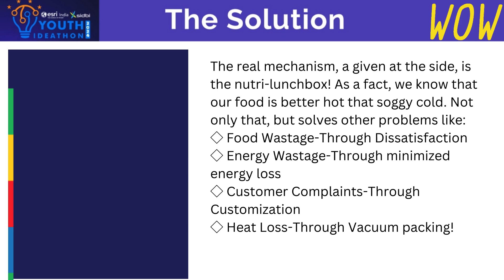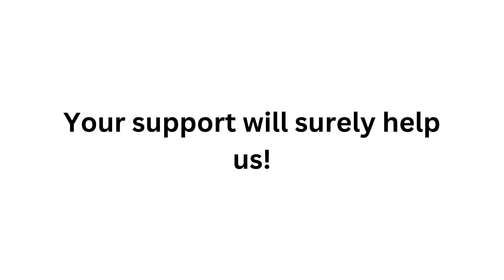UID -2F34974 | Youth Ideathon 2024 | TOP 500 | Team DAV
Youth Ideathon 2024 | Students -Abirami T Deeksha Ramani T}Vaishnavi S | Grade-Junior (4 - 8 Grade)| School-DAV Public School, Velachery, Chennai-42 | Team DAV

Nutri-Lunchbox – For Healthier Eats. Because Everyone has a right to good food.